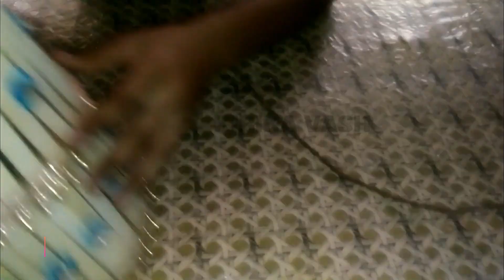ELECTRIC HAND MADE LAMP FROM POPSTICKS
Important Links